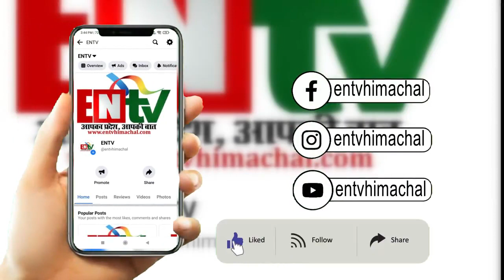कांग्रेस कार्यकर्ता सम्मेलन में कौल सिंह ने सीएम पर कसा तंज